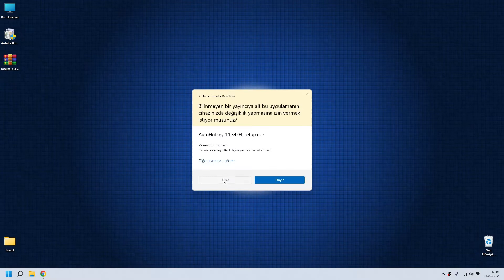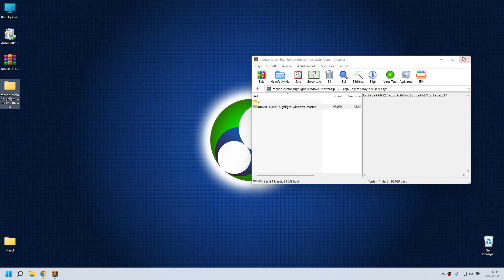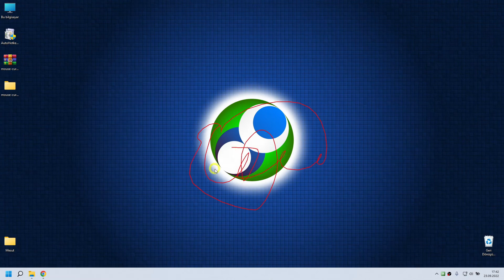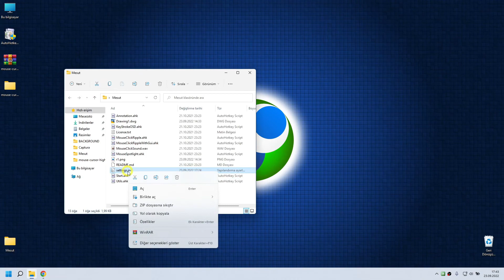Fare İmleci Vurgulayıcı. Mouse Cursor Highlighter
Ekran kaydı programlarının bir çoğunda fare imlecini vurgulamak için ayar bulunuyor ancak çok sayıda kişinin ekran kaydı ve yayın için kullandığı OBS programında böyle bir ayar yok.
Buna çözüm olarak bir yardımcı program kullanacağım.
Bu program sadece sadece OBS için değil her programla kullanılabilir.
Bu programın nasıl kurulacağını ve kullanılacağını bu videoda açıkladım.